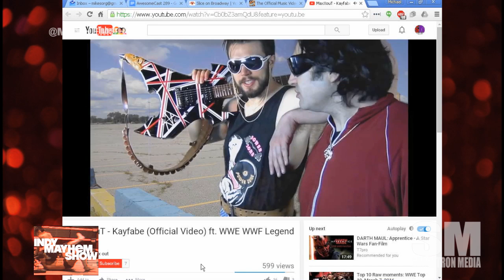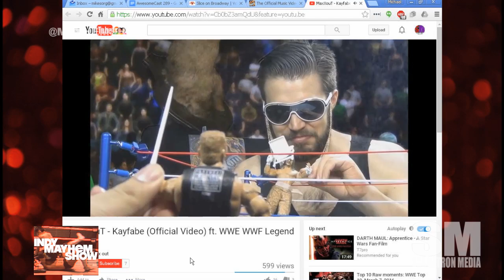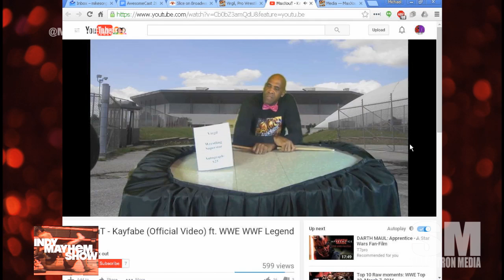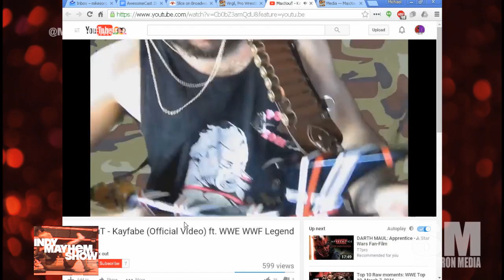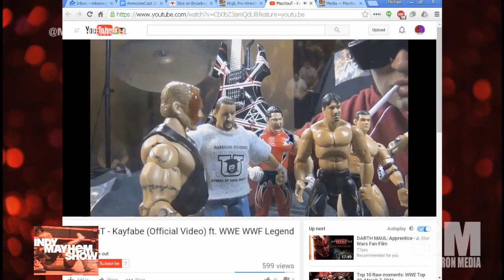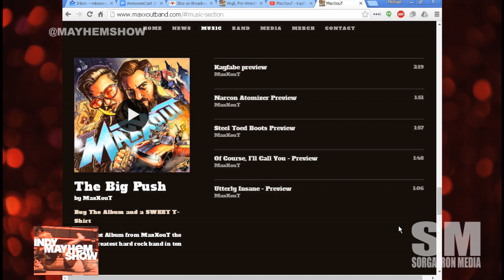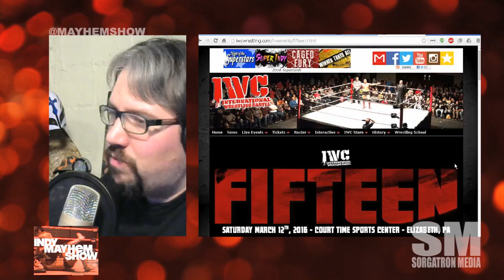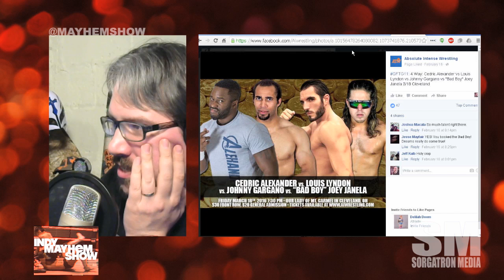Indy Mayhem Show 110: MaxxOut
This week on Indy Mayhem Show 110,  Sorg is joined by MaxXouT to talk about filming the music video for their single "Kayfabe," their love of wrestling, Virgil stories from the video shoot and more!

Eamon Paton (@Eamon2Please) and Michael Sorg (@sorgatron) discuss the state of women's wrestling in light of International Women's Day 2016 and preview IWC Fifteen.